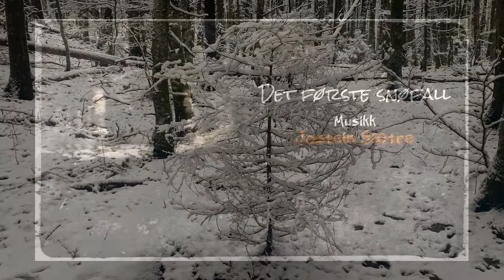Det første snøfall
På tur etter første snøfall blant bøketrær i Fogdeskogen.